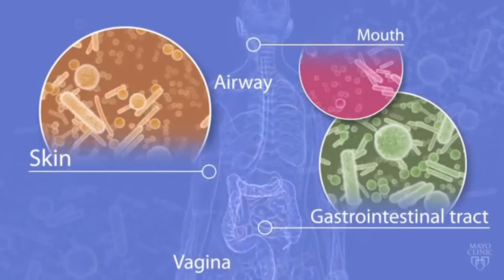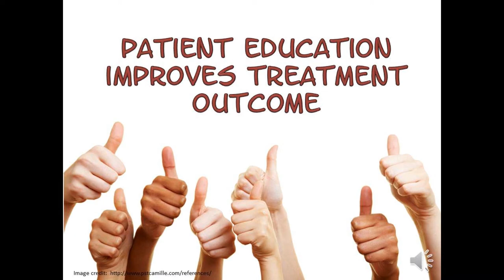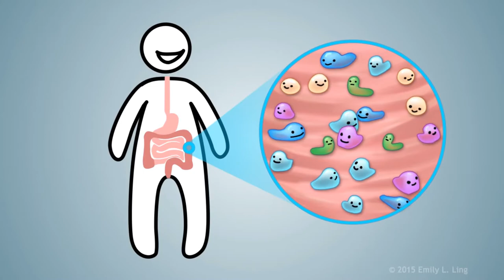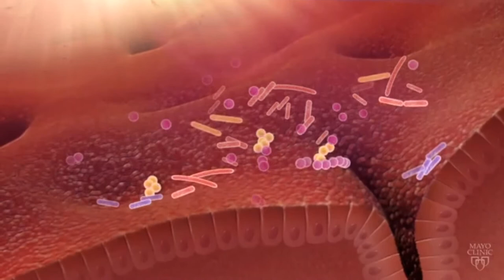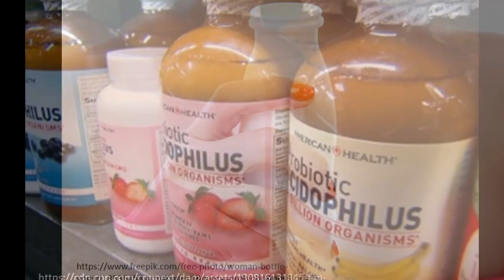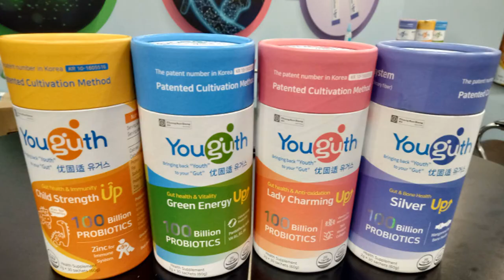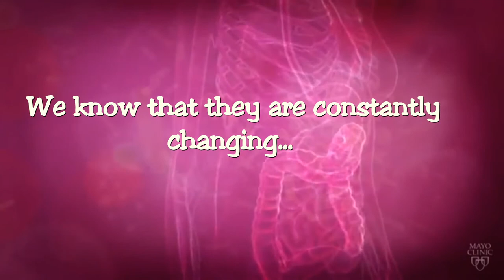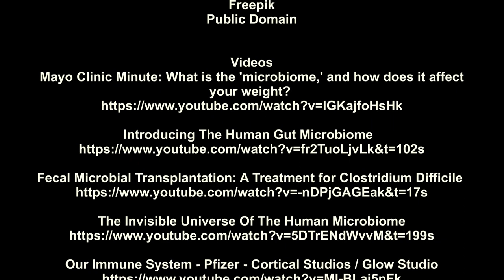EPISODE 15 POOP PILL (Fecal Transplantation): Yucky?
A simplified discussion on the role of GUT MICROBIOME and the benefit of  fecal transplantation in the treatment of colitis caused by C. difficile infection.